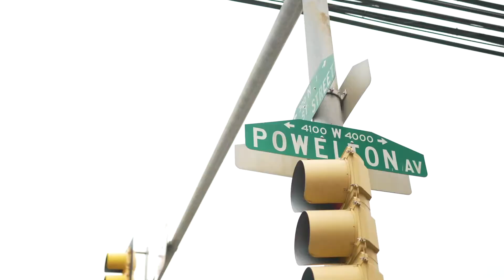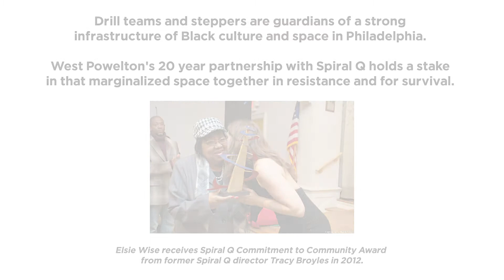Spiral Q & West Powelton In The Streets: Keeping The Cultural Legacy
A community drum line and an activist theater collective celebrate 25 years of partnership, parades and giant puppets in the streets of West Philly.